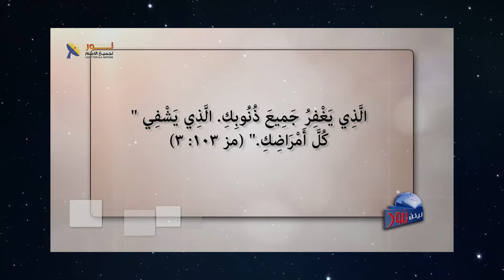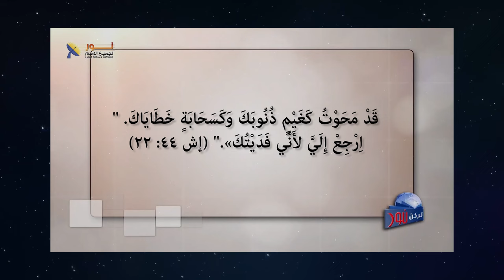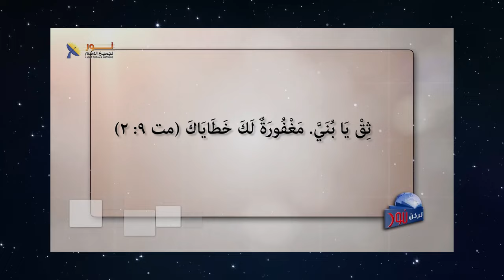من هو غافر الخطايا في العهدين القديم والجديد؟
03- من هو غافر الخطايا في العهدين القديم والجديد؟

📌يمكنك التواصل معنا بصورة شخصية عن طريق رسائل الواتساب👇
WhatsApp الواتساب:    🆆🅷🅰🆃🆂🅰🅿🅿